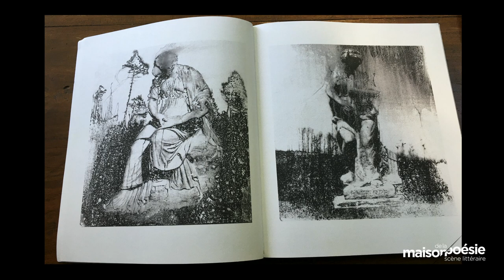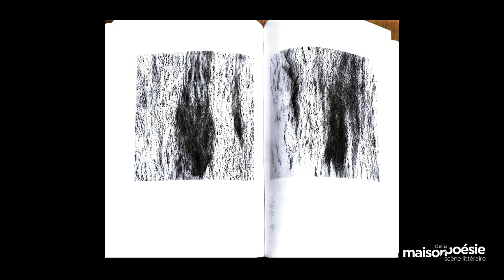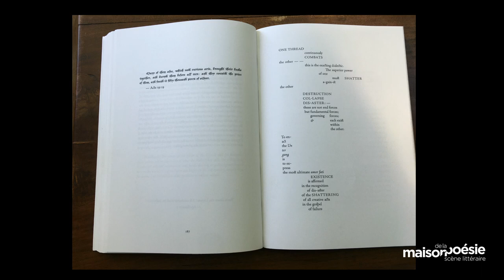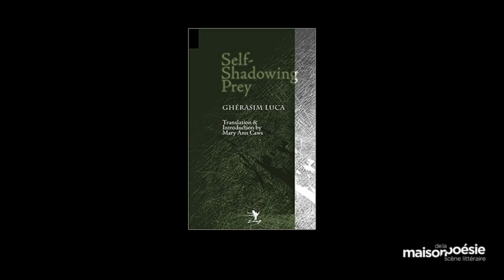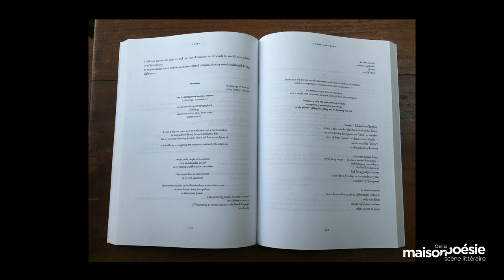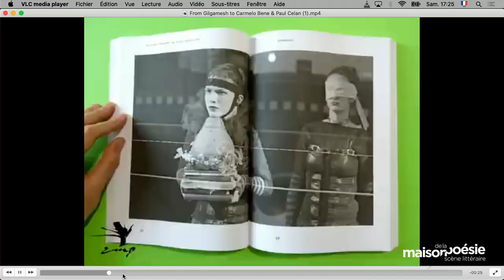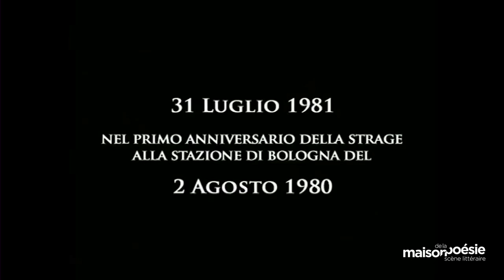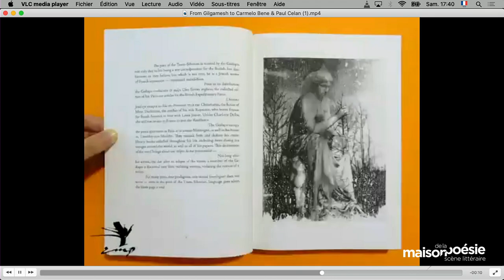LES ENTRETIENS DE PO&SIE CONTRA MUNDUM & LA REVUE HYPERION : ON THE FUTURE OF AESTHETICS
Avec Rainer J. Hanshe, Mary Shaw, Kari Hukkila, Carole Viers-Andronico, Pierre Senges, Martin Rueff & Claude Mouchard

À l’occasion du dixième anniversaire de la maison d’édition new-yorkaise Contra Mundum Press, la revue Po&sie accueille Rainer Hanshe, directeur  de Contra Mundum, Mary Shaw, Kari Hukkila, Carole Viers-Andronico & Pierre Senges. Rainer Hanshe et son équipe publient la revue Hyperion : on the Future of Aesthetics et, avec une imagination et une précision éditoriales exceptionnelles,  des volumes écrits en anglais ou traduits en anglais (souvent en édition bilingue) de diverses langues, dont le français.

Parmi les auteurs publiés : Ghérasim Luca, Miklos Szentkuthy, Fernando Pessoa, L. A. Blanqui, Robert Kelly, Pier Paolo Pasolini, Federico Fellini, Robert Musil, Lorand Gaspar, Jean-Jacques Rousseau, Ahmad Shamlu, Jean-Luc Godard, Otto Dix, Pierre Senges, Charles Baudelaire, Joseph Kessel, Adonis et Pierre Joris, le Marquis de Sade, Paul Celan, Marguerite Duras, Hans Henny Jahnn.

Sera en particulier abordée – par lectures et interrogations – l’œuvre  extraordinaire (et multilingue) de l’italien (poète, artiste visuel, critique, traducteur, « bibliste ») Emilio Villa  (1914 – 2003).

À lire – La revue Hyperion : on the Future of Aesthetics, Contra Mundum Press.
La revue Po&sie, éditions Belin.